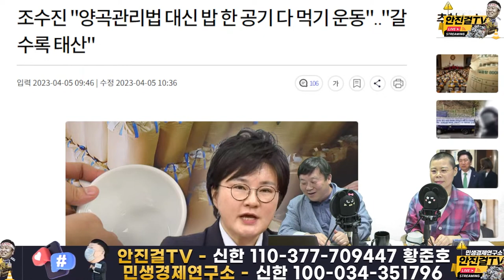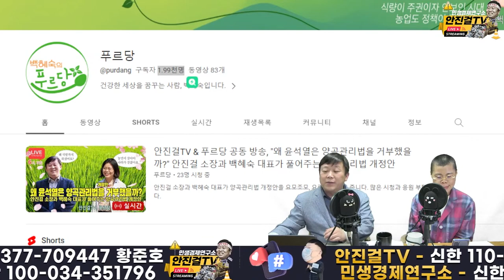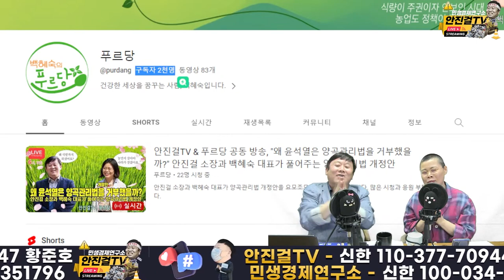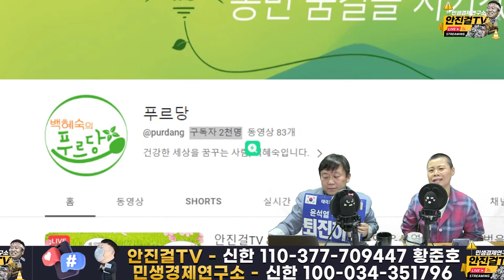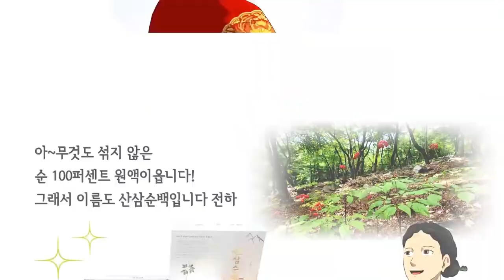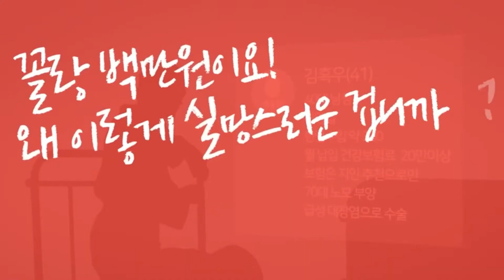[재방송]_백혜숙 대표의 국힘당-윤석열의 양곡관리법 거짓말 전면 반박~! | 푸르당TV 2천 구독 돌파!